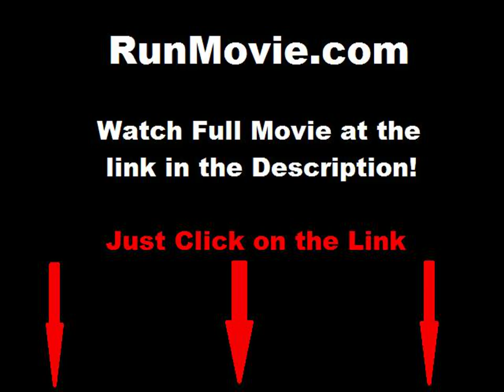Dance with a Stranger full movie online free part 1